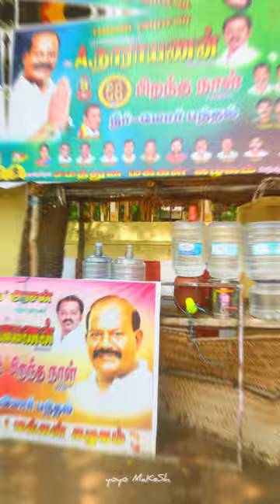ஏர்ணாவூர் A_நாராயணன் அவர்கள் நட்டாத்தி ஜமீன் காளிதாஸ் பண்ணையார் விழாவில் கலந்துகொண்டு சிறப்பித்தார்